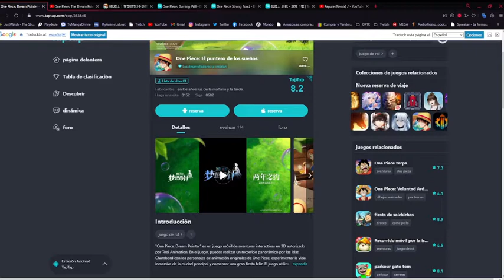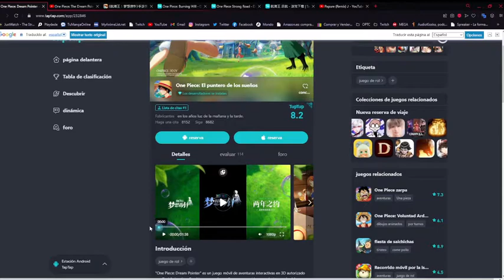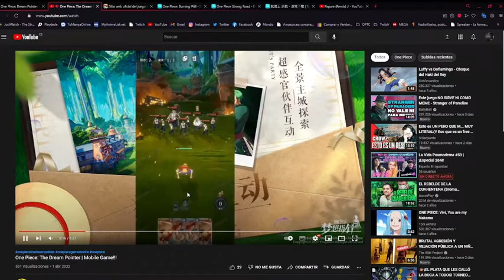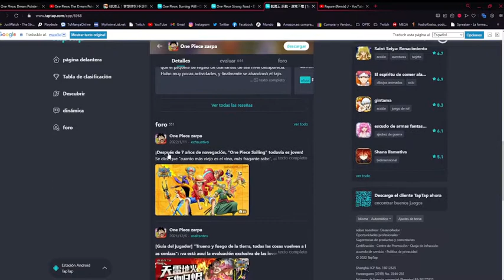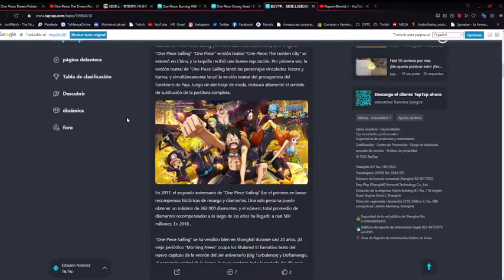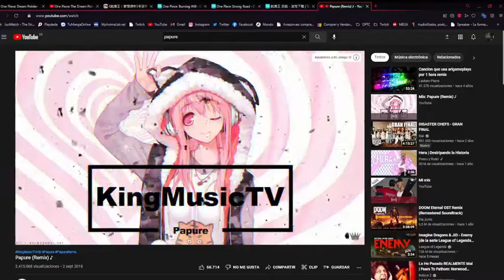¡OTRO GACHA NUEVO DE ONE PIECE!